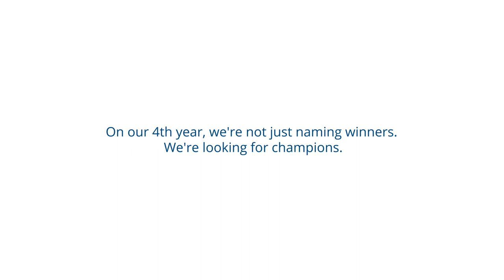IDC DX Awards 2019 Meet the Winners - AirAsia, Digital Transformer (Regional)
MeettheWinners: winning as Digital Transformer of the Year in the 2019 regional finals of IDCDXa affirmed Air Asia's thrust of transcending its status as an airline company, to a digital company.

You too can cement your status as an innovator in your market.